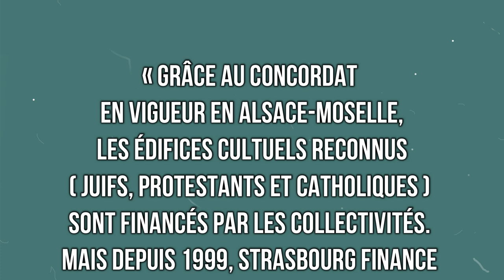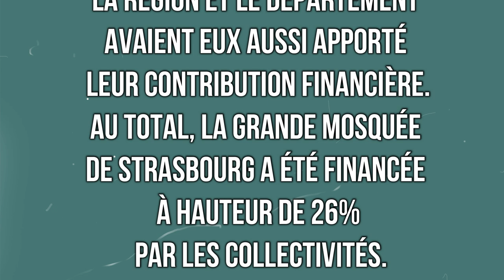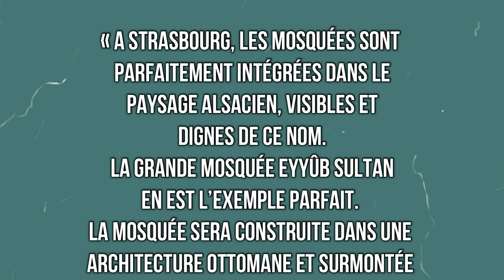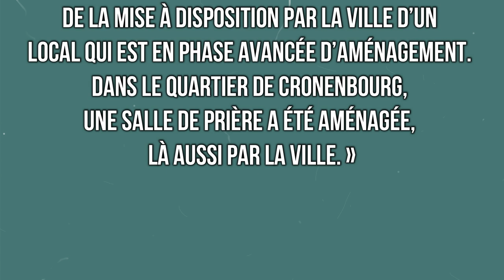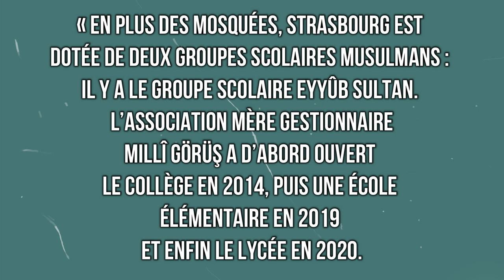INFORMATIONS PRÉCISES ET INQUIÉTANTES SUR L’ISLAMISATION DE STRASBOURG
Aujourd'hui, je vais vous donner des informations précises et très inquiétantes sur l’islamisation de Strasbourg avec le soutien des autorités publiques.

D’où viennent ces informations ? D’un site musulman au titre évocateur : Des dômes et des minarets. Il s’agit d’un site qui fait la promotion de la construction de mosquées en France.

L’article au ton triomphant s’intitule : « Strasbourg, ville muslim-friendly ».

Je compte sur vous pour diffuser cette vidéo sur Facebook, Instagram, Telegram , Whatsapp. Tous les Français ont le droit de savoir ce qui se passe dans notre pays.

➤➤➤ Sources en fin de description

💥Aidez-moi à diffuser cette vidéo en accordant un don mensuel de 7, 15 ou 30 euros à Avenir de la Culture.

C’est maintenant qu’il faut se mobiliser et tirer la sonnette d’alarme, après, il sera trop tard.

🔸 CHAPITRES

00:00 Des dômes et des minarets
00:38 « Strasbourg, ville muslim-friendly »
01:21 La mosquée de Hautepierre
01:51  Strasbourg
02:22 Mosquées de quartier
03:52 Centre Culturel et Cultuel Turc
04:20 Deux groupes scolaires musulman
04:55 Appel à l'action !

Édition : Filmora9